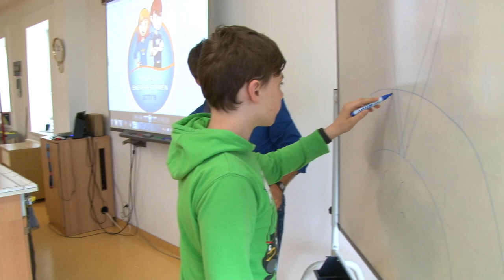BEELITZ | EMB-MISSION-ENERGIESPAREN GESTARTET